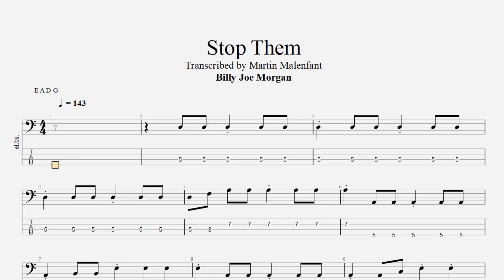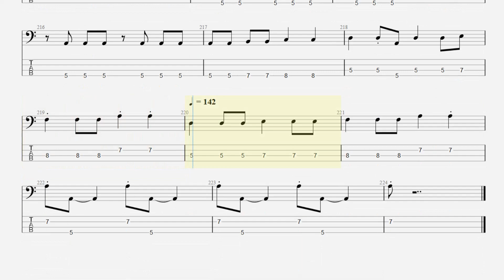Billy Joe Morgan - Stop Them (bass tab)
I'm not sure who plays bass on this, so if you know, let me know!